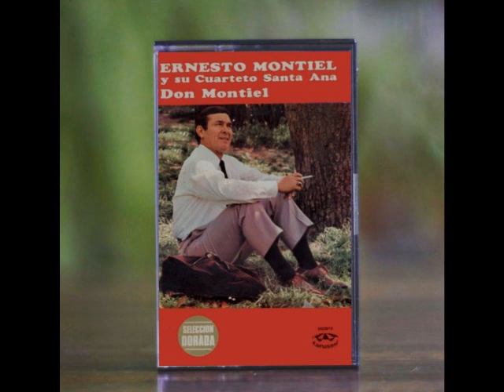ERNESTO MONTIEL Y SU CUARTETO SANTA ANA - "Don Montiel" (cassette completo) Año 1979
LADO A
00:00 A CACHO COLMAN (G. Molina - E. Montiel) chamamé Canta: Gregorio Molina
02:42 MIS DOS PUNTAS (E. Montiel) chamamé
05:24 POLQUITA DE TARAGÜÍ (E. Montiel - R. Scafano-L. Falcón)
08:25 VIVO EN TU IMAGEN (E. Montiel - C. Saucedo) chamamé Cantan: Cacho Saucedo -Ramón Medina
10:35 LA RETOZONA (E. Montiel - A. Guardia) chamamé
12:46 CAMBÁ ÚCHA (E. Montiel) chamamé

LADO B
14:51 CANTO AL PASO (E. Montiel -C. Saucedo - L. Falcón) chamame
17:05 JULIO MARTINEZ (B. Martínez Riera) chamamé
19:24 RICARDO EL CAMBÁ (Negro Ricardo) (G. Molina - E. Montiel) chamamé Canta: Gregorio Molina
21:44 CURURÚ PAGÜERO(E. Montiel - C. Saucedo) chamamé
23:51 EN LA COSTA (E. Montiel) polca
25:43 EL BURRO (M. Millán Medina) chamamé Canta: Ramón Medina